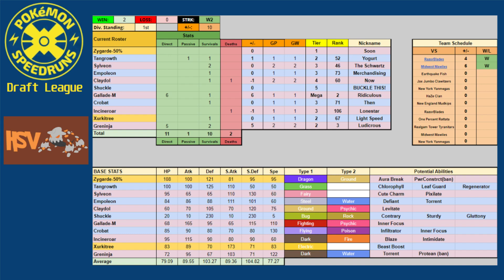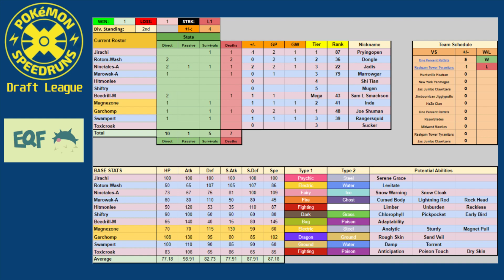PSR Draft League S3 W3 Teambuilder Huntsville Heatran vs Earthquake Fish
Sunrakasha and the Earthquake Fish feature a balanced offensive team with an Aurora Veil Element. How does Roush plan on dealing with this?

Roush's Team Overview: 0:00
Sunrakasha's Team Analysis: 2:04
Team Member 1: 16:55
Team Member 2: 18:06
Team Member 3: 19:20
Team Member 4: 21:42
Team Member 5: 23:14
Team Member 6: 25:00